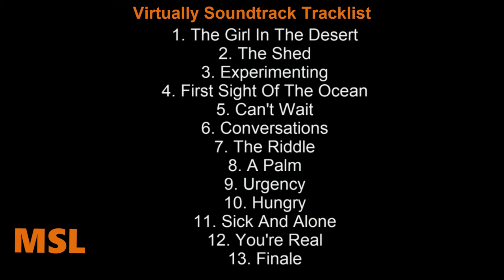Virtually Soundtrack Tracklist | Virtually (2019) sci-fi short film | Katie Savoy, Wole Parks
Virtually Soundtrack Tracklist
🎵 Amazon Digital

Source: Movie
Genre: Original Motion Picture Soundtrack

Virtually Soundtrack Tracklist
1. The Girl In The Desert
2. The Shed
3. Experimenting